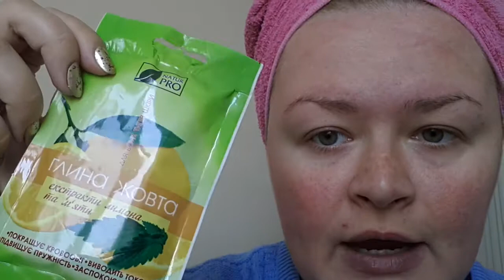МАСКА ДЛЯ ЛИЦА ИЗ ЖЕЛТОЙ ГЛИНЫ